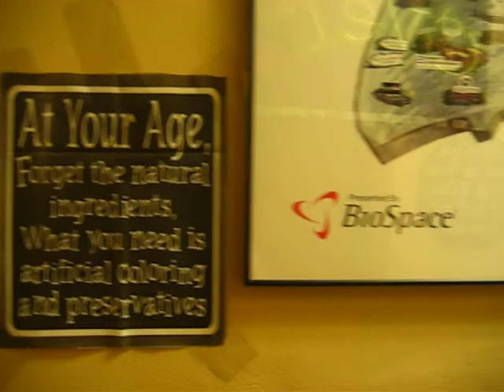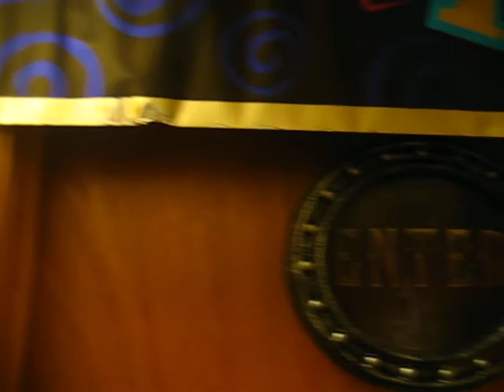Birthday Fun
Garys Birthday Fun :)